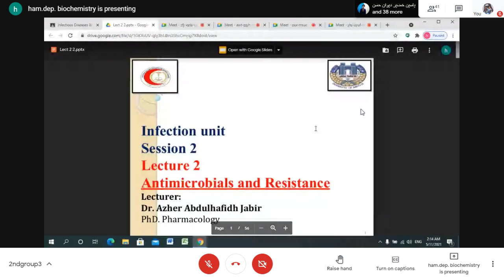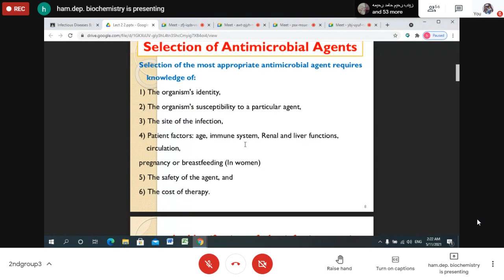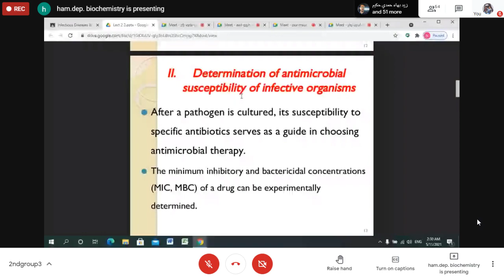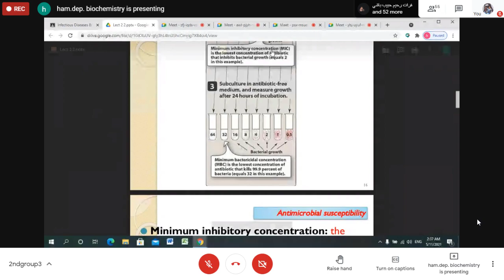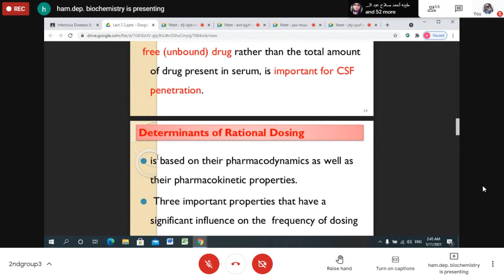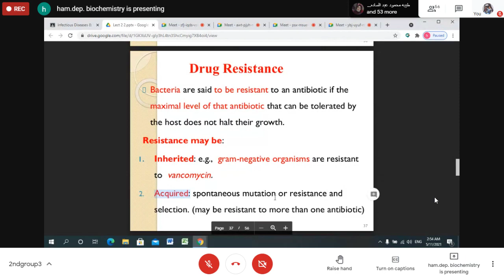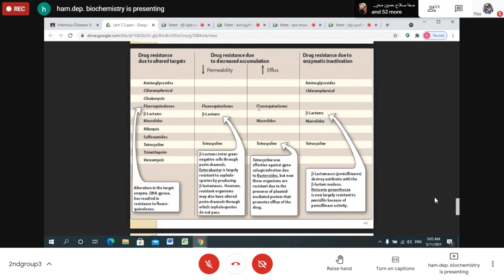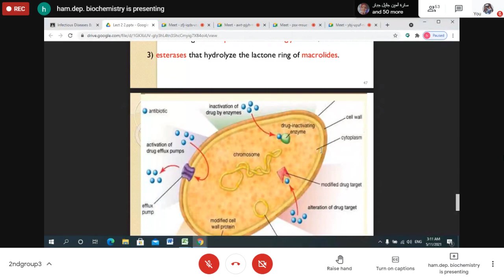IN&IM- session 2 - lec2